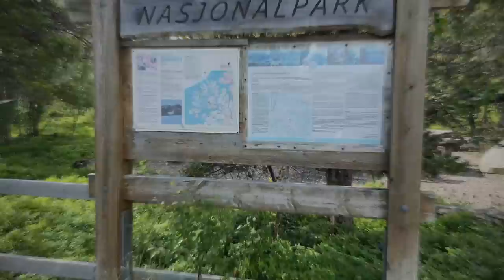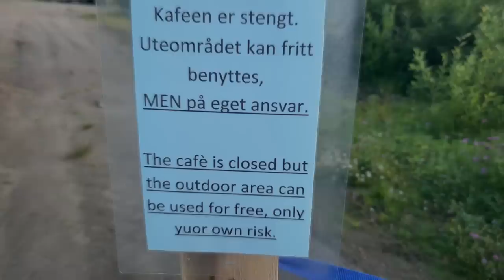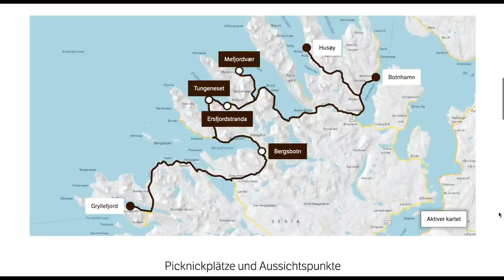Die magische Insel im Nordmeer - Auf nach Senja über den schönsten Abschnitt der Nordkap Route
Ich besuche Senja bei bestem Wetter und bin verzaubert von dieser magischen Insel. Allerdings erlebe ich auch gruslige Abenteuer hier. Der Weg führt über den nördlichsten und wohl schönsten Abschnitt der E6 - Die Route zum Nordcap.
Vom Stabbursdalen Nationalpark geht es über die E6 mit Stop bei der Festung Lyngen nach Senja zum Ånderdalen Nationalpark, Skrolsvik Fort und nach Mefjordvær über die Norwegische Landschaftsroute auf Senja. Natürlich gibt es viele weitere Ziele zu sehen, ich besuche die schönsten Strände und größten Berge auf Senja.

🔥 kostenloses Zubehör für fast alle Produkte über die Links

Dies ist die 4. Folge meiner Reise zur Krone Europas. Nord-Norwegens wilde Küsten in 12 faszinierenden Etappen. Eine Sommerreise im ewigen Licht des Nordens über Norwegische Landschaftsrouten und durch die faszinierende Wildnis des hohen Nordens.

▬▬ Meine Ausrüstung*  ▬▬▬▬

Videokameras:
Ich mache die allermeisten Aufnahmen mit dem:
► iPhone 13 Pro
► Fahraufnahmen (Dashcam)
► 360° fliegende Kamera Perspektive
► 3m Selfie-Stick
(Drohnen sind in Nationalparks verboten!)
► Drohne Dji Mavic Air

Ausrüstung:
► Rucksack Mardingtop 35L/40L
► Fjällräven Hut Marlin Mosquito
► Fjällräven Hose Barents Pro